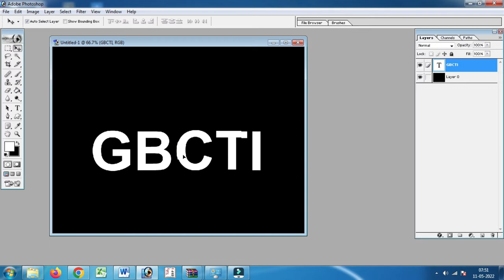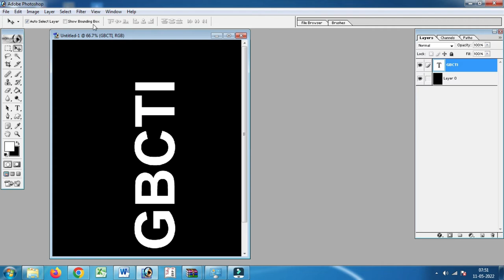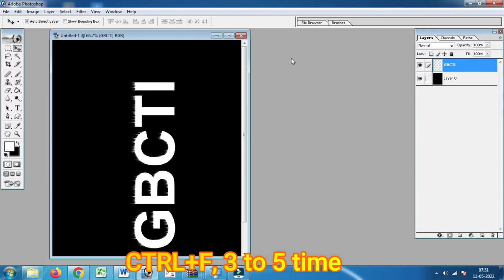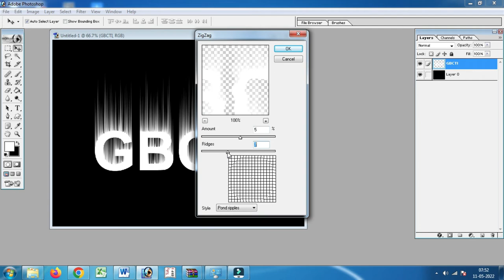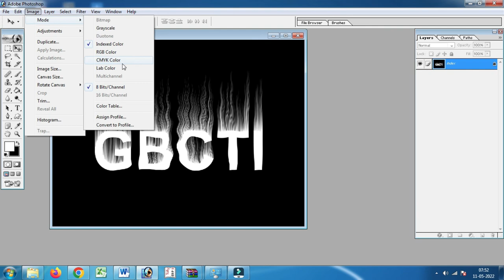Fire Text Effect in Photoshop 7.0.| GBCTI | Vikash Sir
Join Us!